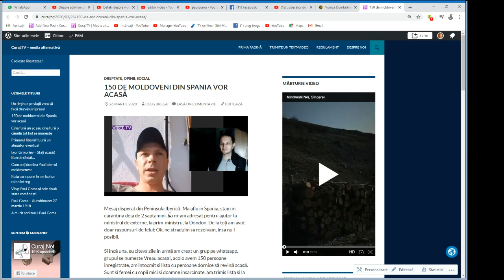E nevăzător, dar a observat disperarea celor din Spania - Curaj.TV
Oleg Adrian Vlad e din nou la spital, deja îl doare singurul ochi viu cu care nu mai vede demult decît dacă e noapte sau zi. Spune că a fost impresionat de apelul celor din Spania rămași fără loc de muncă, zice că guvernarea ar trebui să facă eforturi pentru a-i repatria.